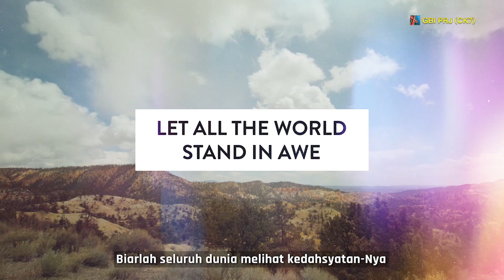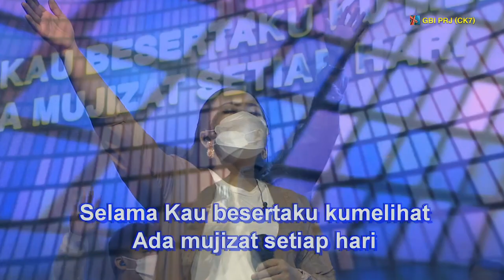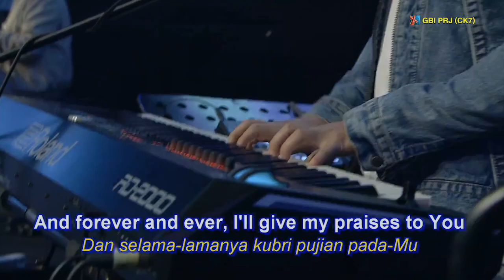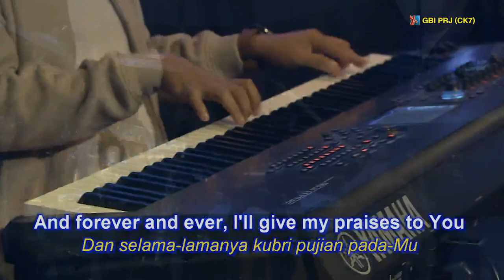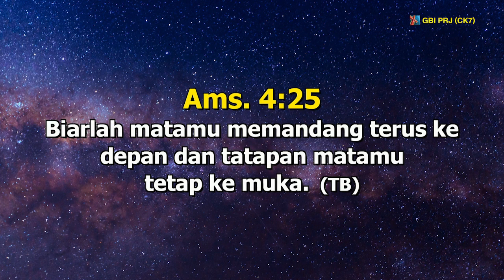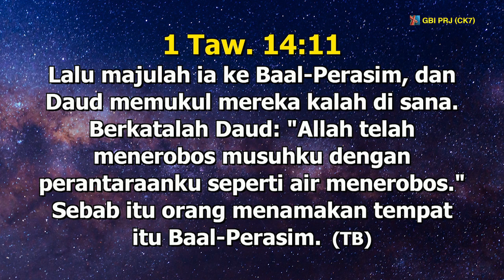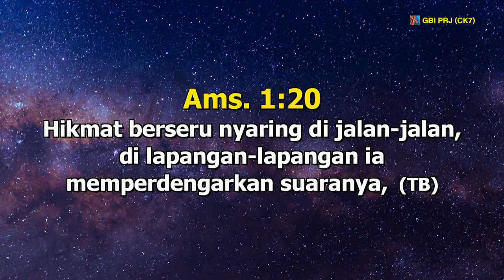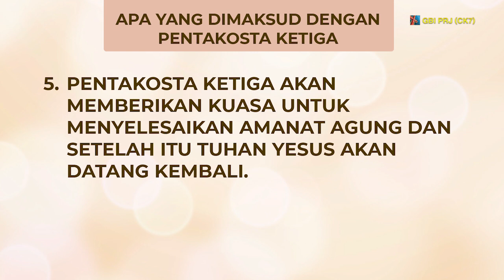BERGERAK MAJU BERSAMA TUHAN - Pdt. Leonardo A. Sjiamsuri, MBA, M. Th - Onsite III 08 Mei '22